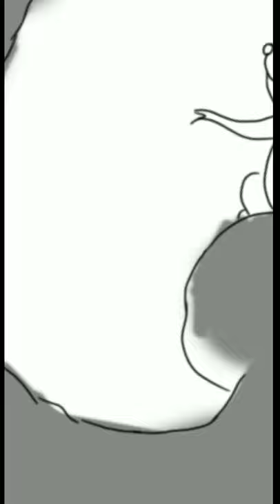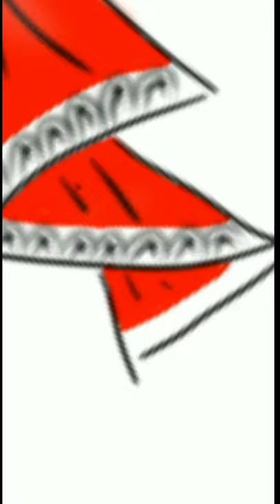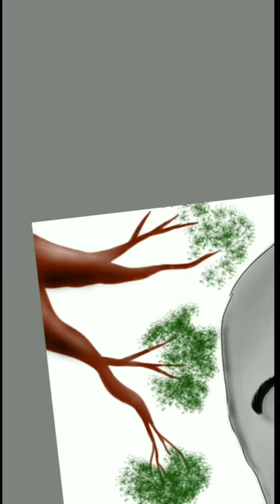SRI GANESH PAINTING. 🙏 Ganpati Bapa Digital Painting... 🙏ganeshpainting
Dosto kripya Full watch karna